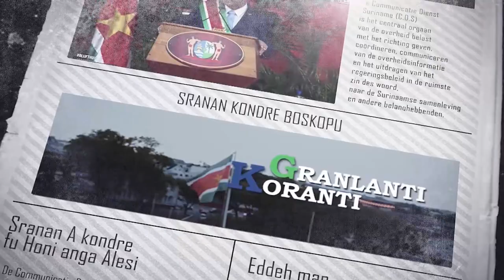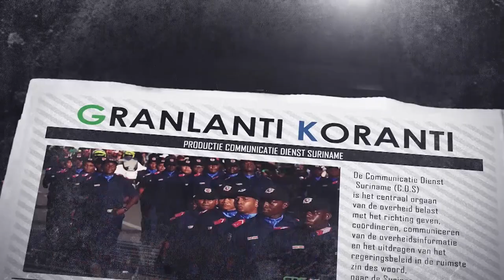𝔾ℝ𝔸ℕ𝕃𝔸ℕ𝕋𝕀 𝕂𝕆ℝ𝔸ℕ𝕋𝕀 (SRANAN), DD 16 FEBRUARI 2023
De onderwerpen in deze aflevering zijn:
- President Santokhi benadrukt duurzame oplossingen energiewinning
-.Uittreden NPS uit regeercoalitie wordt in goede banen geleid
- Surinaamse staatshoofd spreekt 44e reguliere bijeenkomst van Caricom regeringsleiders en staatshoofden virtueel toe